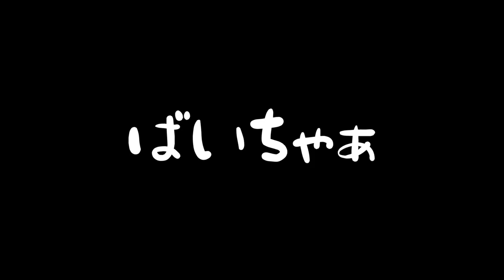#31 10選手の用具紹介！丹羽孝希ウッドに青V15エキストラ！【マイギア】【卓球】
【素材】
Silhouette Design様